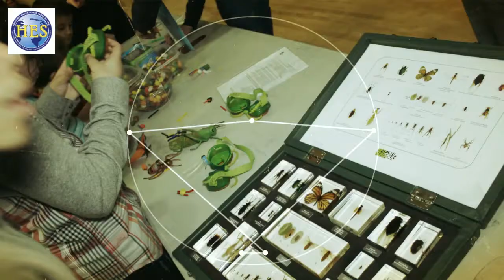SIA Annual Family STEM Day 2017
Star International Academy Annual Family STEM Day 2017